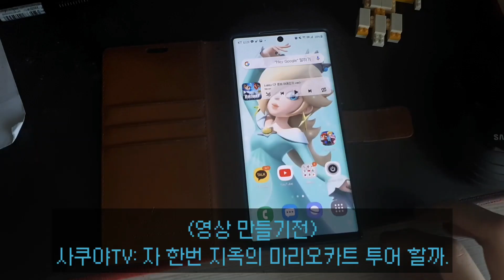마리오카트 투어 - 나한테 스트레스 받게하는 영상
내일 2차 CBT 테스트 열리거나 로젤리나 뿌리니까 기운내자..

마리오카트 투어할때마다 계속 화나내...